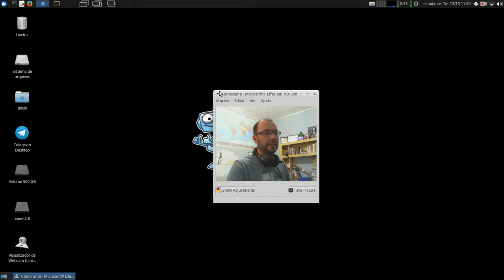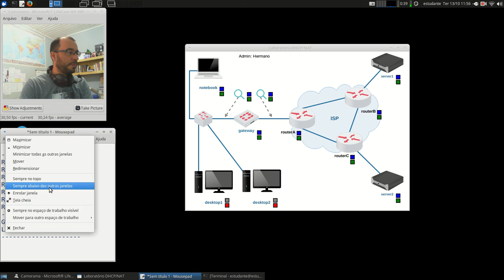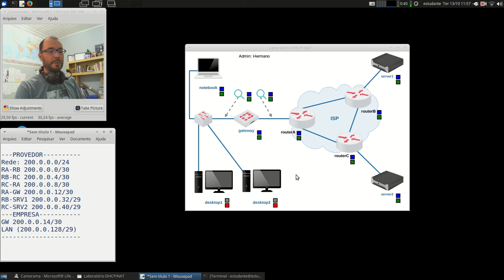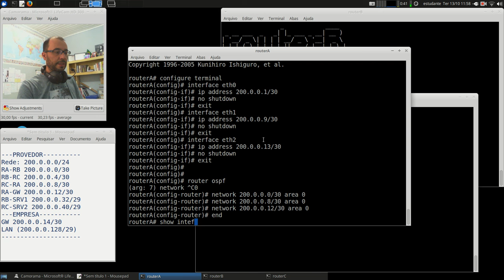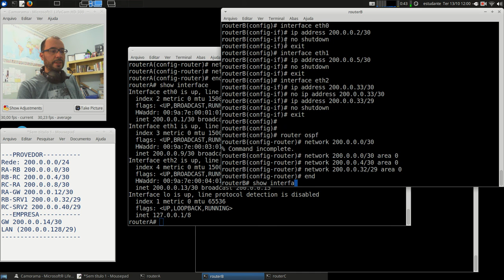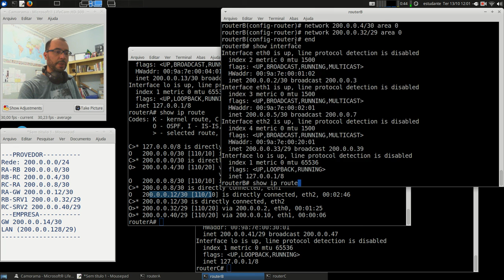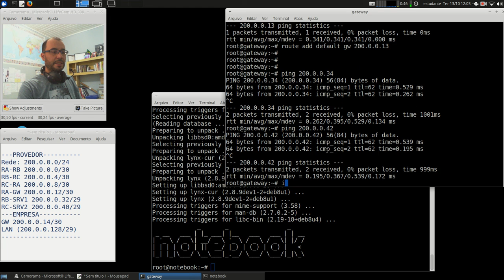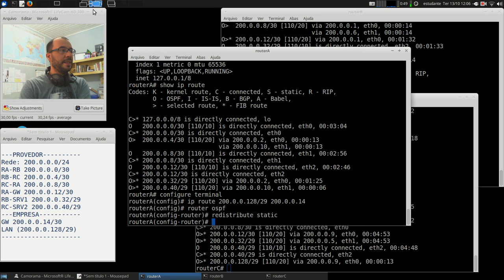Redes 1 - APNP 19a - Endereçamento Dinâmico +DHCP (parte 1)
Capa:
Título: Endereçamento Dinâmico +DHCP (parte 1)
Prof. Hermano Pereira
Em 13/10/2020

-x-x-x-x-

- 5.6.4 - Protocolos de Controle da Internet (procurar DHCP)

[Kurose 2010] Kurose, J.F.; Ross,K.W.; Redes de Computadores e a Internet: uma abordagem top-down - Tradução da 5a Edição
- 4.4.2 - Endereçamento IPv4 (procurar DHCP)

- 21.1 - Mapeamento de Endereços (procurar DHCP)

Procure em livros da Biblioteca: "Endereçamento Dinâmico".

Mais específico: "DHCP", "BOOTP".

Documentos oficiais:

RFC 2131 (link) Dynamic Host Configuration Protocol

Network Direction (link) What DHCP is all About

Simplificando TI (link) Como funciona o DHCP